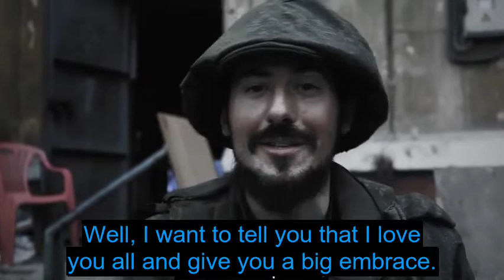A day in the life of François Modem, member of the Donetsk Philharmonic and militiaman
Francois Modeme, a Frenchman in Donetsk, reports from the front where he serves as a DNR militiaman evacuating civilians, taking them food & water, and answers a few questions.

For more videos and news, follow me on twitter: @vanessa_p_831 // For direct frontline reporting, please subscribe to Patrick Lancaster, a US journalist who has been risking his life reporting from the ground since the 2014 US coup in Ukraine & follow him on twitter @PLnewstoday .
Accounts to follow on Telegram:
for detailed situation reports and videos
for latest news & videos you won't see on the mainstream media
for videos of human rights abuses in the Ukrainian rearguard and other news about the Ukraine war
- War, politics, geopolitics, geoeconomy, history for everyone
- Analysis on all things geopolitical